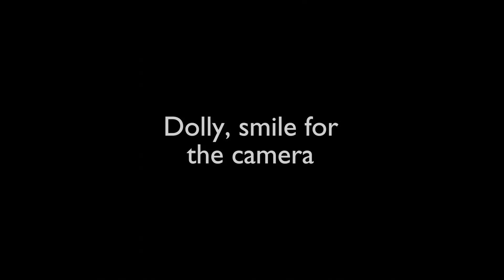Dolly's Smile Animation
This is my first rendered animation of Dolly Dalmatian. She has two different personality shown in the video.

(PS) I would not mess with the pup.